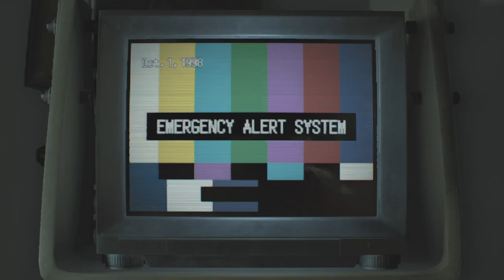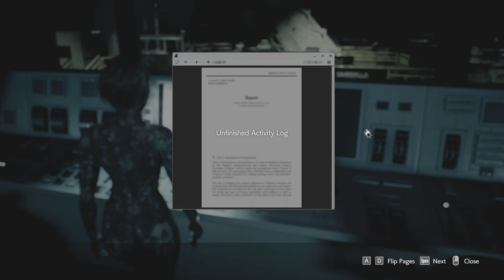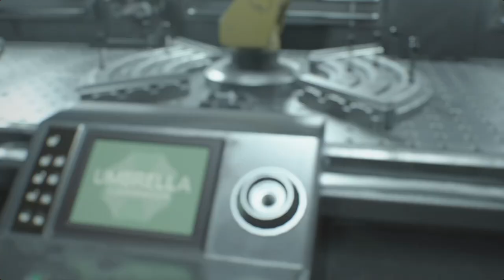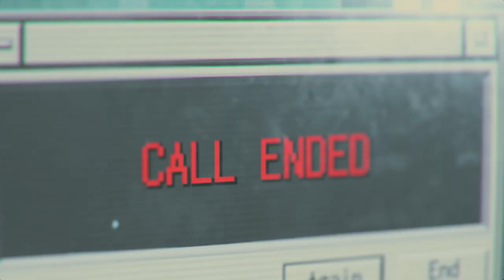Resident Evil 3 Bodyperfection 3 Dirt Mod